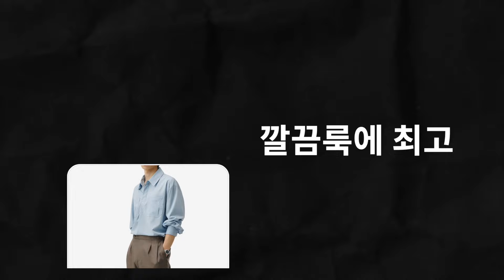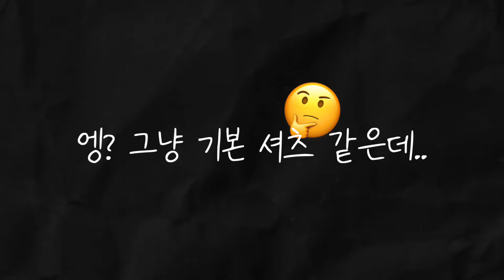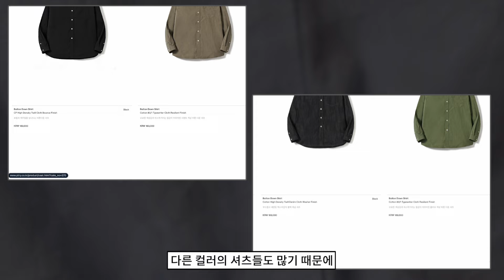가격대별 정리, 어디에나 활용 가능한 기본 셔츠 추천!! 👔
이번엔 어떤 코디에나 쉽게 매치할 수 있는 기본 셔츠들을 추천해 봤습니다!

정말 좋은 셔츠들이 많지만 그중에서 가격대별로 퀄리티와 디자인 다 괜찮았다고 생각 드는 셔츠 딱 3벌만 추천드립니다 ☺️
여러분의 셔츠 선택에 도움이 되길 바랍니다!

00:00 어떤 셔츠 사야 돼?
00:28 첫 번째 셔츠
01:32 두 번째 셔츠
02:14 세 번째 셔츠
03:10 드리고 싶은 말

✅제품정보✅

24/7 시리즈 - 컴팩트 스트레치 옥스포드 셔츠 [5 COLORS]

포터리 - Button Down Shirt Supima Cotton 80/2 High Count Oxford Resilient Finish (Sax)

* 본 영상은 브랜드로부터 광고비를 받은 것이 아닌, '무신사 큐레이터' 활동의 일환입니다!
브랜드의 의견과 일절 관련 없이 영상에 필요한 옷을 저희가 무신사에서 자유롭게 선택하여 직접 구매하고 제작한 영상입니다.
링크를 통해 판매가 발생하는 경우에만 소정의 수수료를 받고 있으니 참고 부탁드립니다.

👕패션플래닛샵🔻( 패플 추천템 ! )

🚩 인스타그램 👉   / fashionplanet_kr